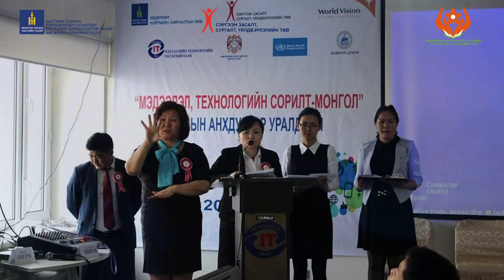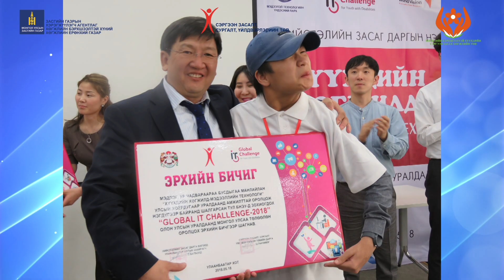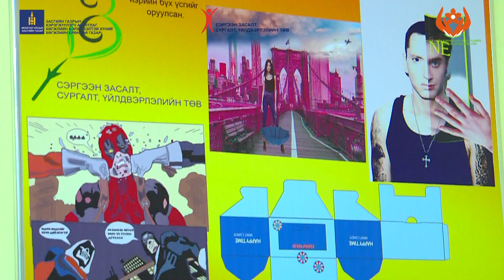HUGJILIIN BERHSHEEL RENDER 06 13 02